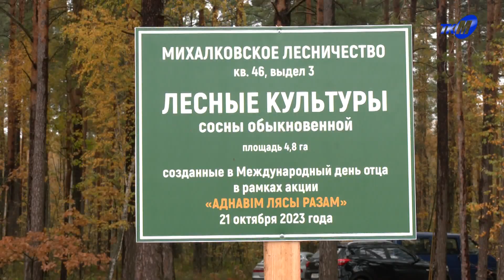«Аднавiм лясы разам». Мозыряне присоединились к республиканской экологической акции